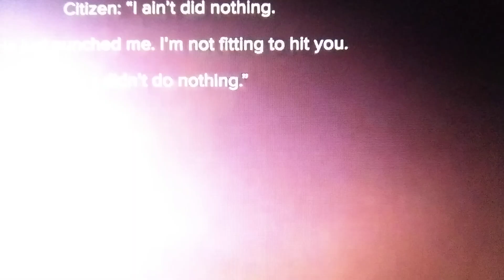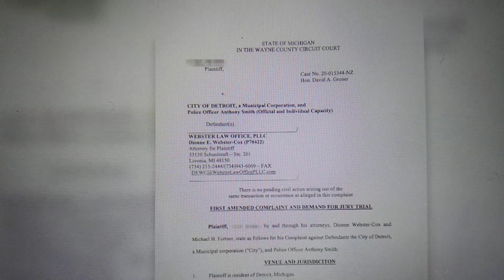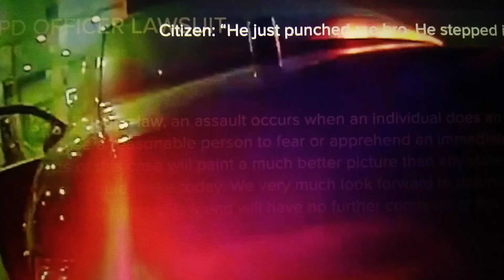October 8, 2022